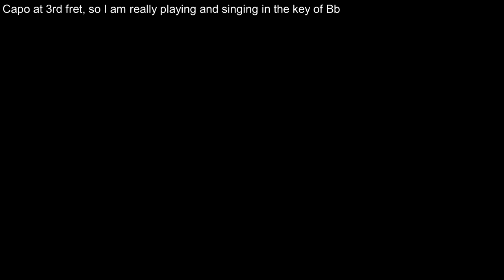Guitar: King Arthur's Servants (Including lyrics and chords)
King Arthur's Servants is another song from the BBC programme, "Singing Together", this one being published in the Spring of 1967 pamphlet. The only information given in the pamphlet was the following footnote:
From North Countrie Folk Songs for Schools, Ed Whittaker, Pub Curwen, 1921
I uploaded a song twelve years ago entitled: "The Farmer's Three Sons" which is another variant of this song.